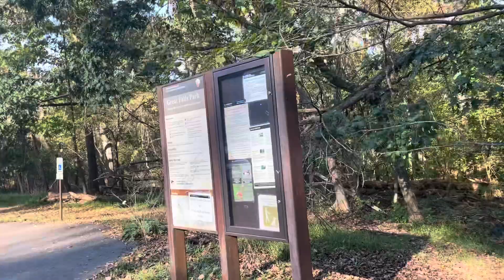Great falls park Virginia.